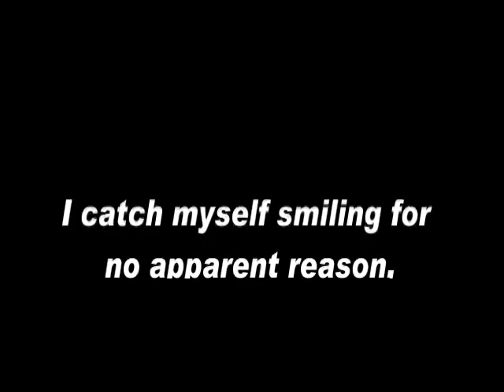Time is love - Earl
This is my new thoroughbred Earl the Pearl.  I'm having so much fun hanging out with him, had to do a video.